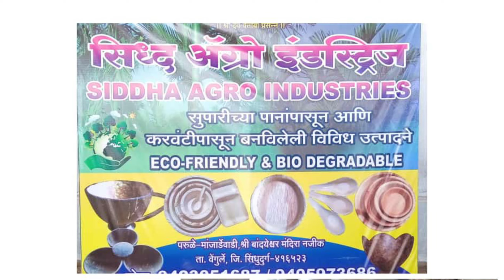Industrial Visit of Banking and Insurance Department